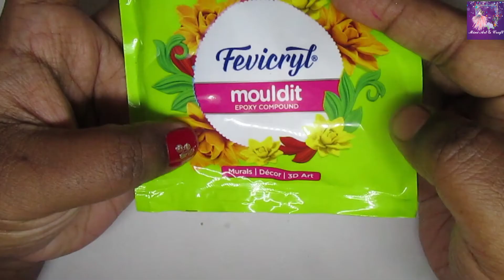Miniature Papaya - Creation Video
In this video I'm using below Materials
Mould Material Details -
Brand Name - Fevicryl (Made in India)
Product Name - Mouldit (Epoxy Compound)

Colour Material Details -
Product Name - Acrylic Colours

Used colours-
Lemon Yellow-11
Orange-17
Light Green-12
Black-02
White-27